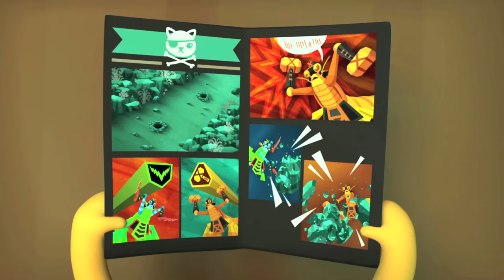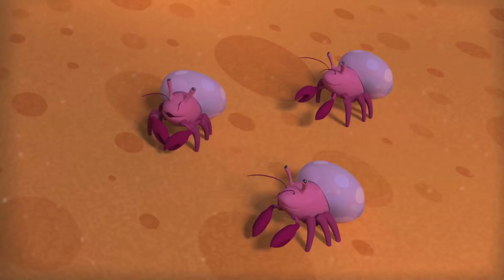Dashi & Tweak | Day of the Girl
Celebrate International Day of the Girl week with two of Octonauts' bravest heroines, Dashi & Tweak!